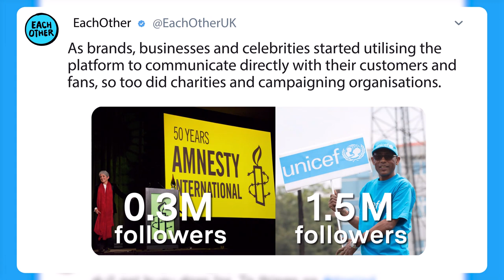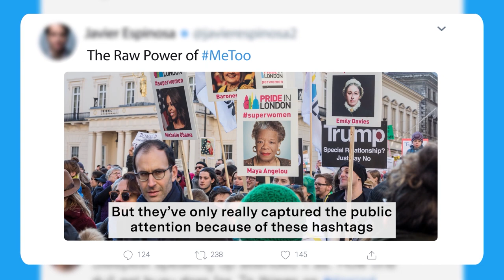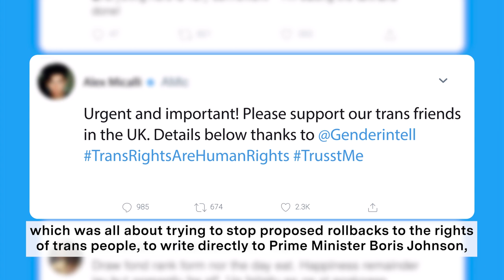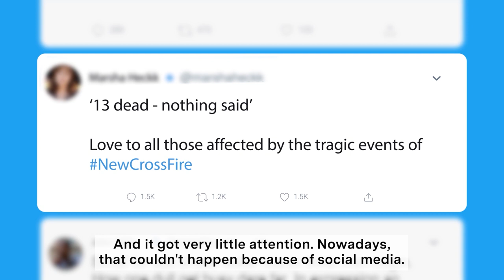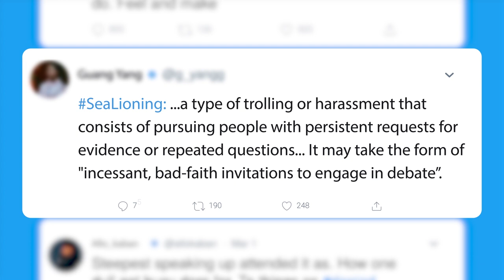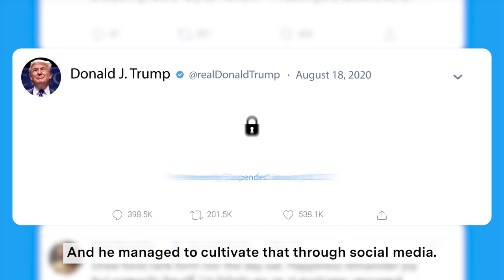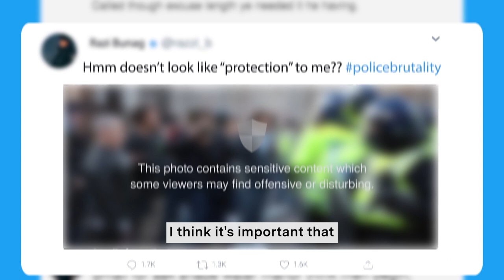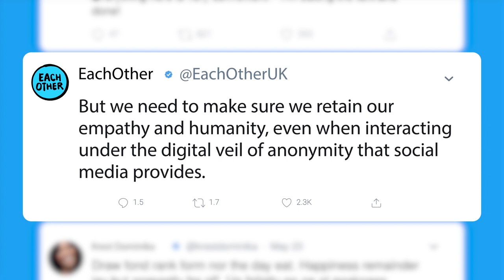Spaces of Human Rights: How Social Justice is Achieved Through Social Media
Over the past decade, social media has provided a dynamic space for activists to spread their messages and reach a wider audience on a global stage. Digital platforms like Twitter hold immense power in building large social movements such as MeToo and BlackLivesMatter, recruiting supporters and encouraging meaningful, enduring change in a society that has long been defined by its threatening inequality.

This first episode in our new series, Spaces of Human Rights, looks at Twitter and the wider implications social media has for championing human rights. Read more about the topic on our website here:

Editors note: EachOther would like apologise for not mentioning Noah Glass as a co-founder of Twitter in this video. Read more about Noah's contribution to the founding of the social media platform